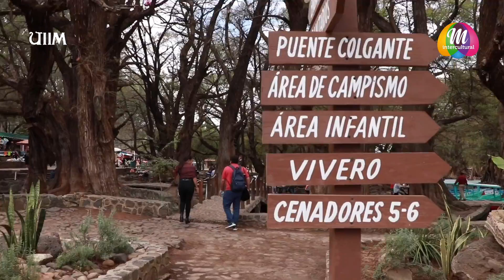Viaje al Lago de Camécuaro y Zamora por menos de 500 pesos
Aquí puedes encontrar los productos de los artesanos que han colaborado con nosotros

La riqueza natural y arquitectónica de nuestro estado es algo que también buscamos realzar con el canal de Michoacán Intercultural, por ello realizamos un recorrido por la zona de Zamora y Tangancícuaro lugares que deben ser visitados cuando alguien está por la zona del Lago de Chapala.